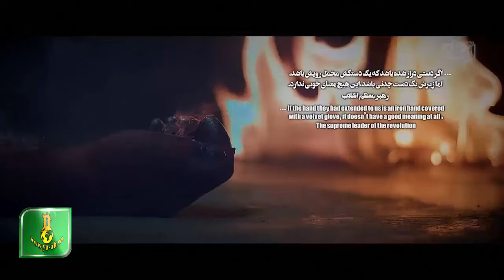Hamed Zamani | آهنگ آزادی | Azadlıq 2016 | [ HD